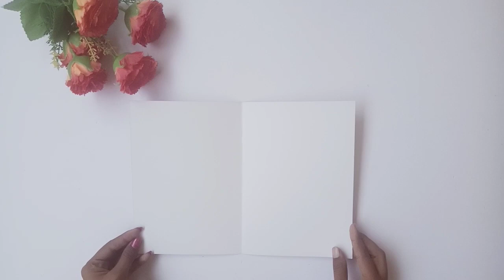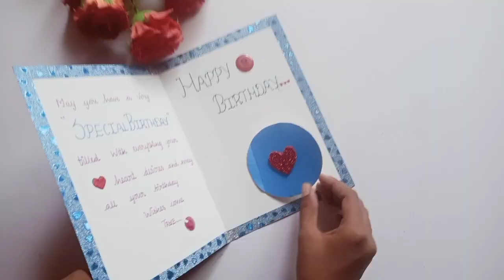||Greeting card||Handmade greeting card||simple greeting card||Gift idea||Glitter card craft||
Easy to make this card#
Glitter card craft#
Handmade card#
Handmade gift#
Wishes card#
Special gift#
Gift idea#